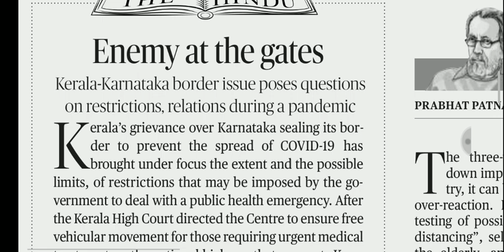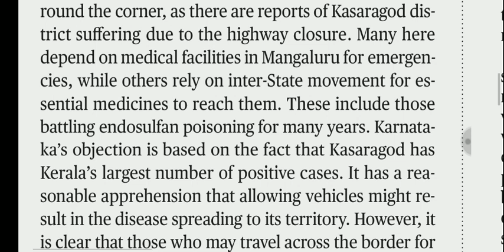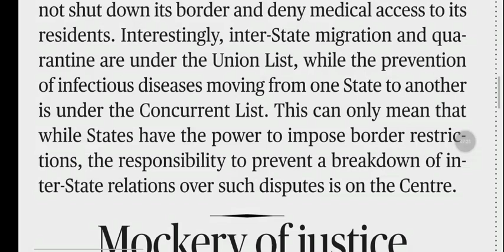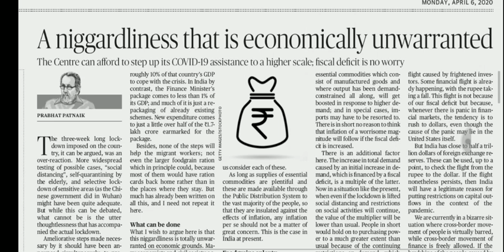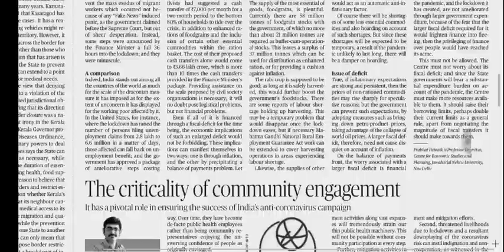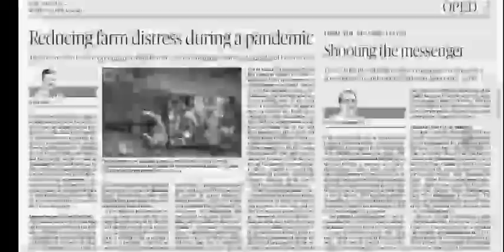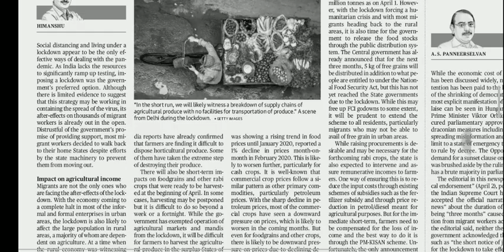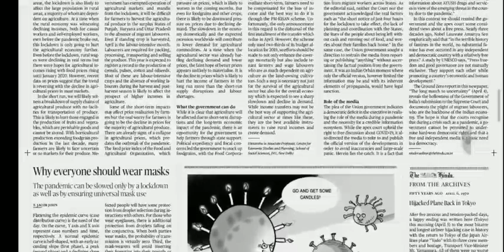6 April 2020 The Hindu Editorial Analysis | Editorials Simplified | Aayush Methi | Achieve IAS